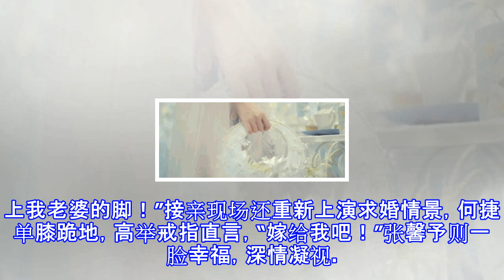张馨予晒婚礼视频甜蜜独白：我的真命天子是英雄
张馨予晒婚礼视频甜蜜独白：我的真命天子是英雄 摘要： 8月30日上午，张馨予微博大方分享婚礼视频并称，“你们说很想看婚礼视频，我觉得应该分享，也作为2000万粉丝的福利吧。” 张馨予结婚视频 张馨予 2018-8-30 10:02 你们说很想看婚礼视频，我觉得应该分享，也作为2000万粉丝的福利吧[害羞] ​ 转发 评论 新浪娱乐讯 8月27日，张馨予[微博]何捷夫妇在上海举行了一场以“永捷同馨”为主题的浪漫婚礼。8月30日上午，张馨予微博大方分享婚礼视频并称，“你们说很想看婚礼视频，我觉得应该分享，也作为2000万粉丝的福利吧。”视频中不仅剪辑了婚礼精彩...